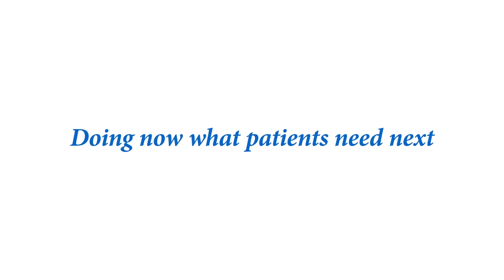Roche Turmgespräch zur Digitalisierung im Gesundheitswesen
«Der überwachte Mensch: Digitalisierung im Gesundheitswesen.» Was Passanten rund um Rotkreuz darunter verstehen, sehen Sie hier.
Das Thema war Teil der Roche Turmgespräche über gesellschaftspolitische Themen, Trends der Zukunft und unser Gesundheitswesen. Die Gespräche finden jeweils an einem unserer Standorte in der Schweiz statt und sind kostenlos. Diskutieren Sie mit uns vor Ort an einem der nächsten Roche Turmgespräche.